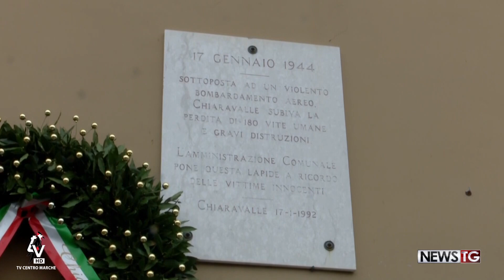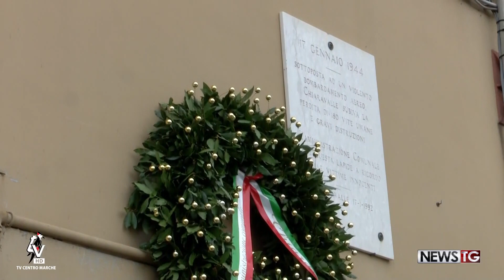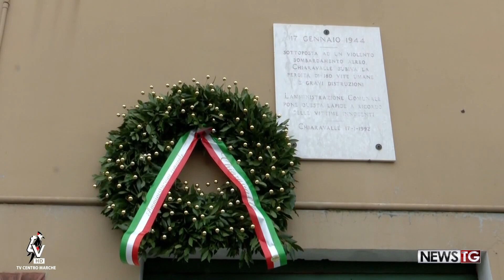Sant'Antonio Abate, Chiaravalle in festa